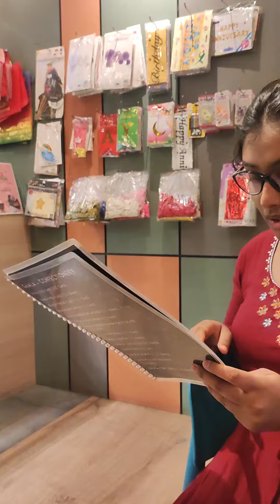📍Gaala cakes, raiganj..gaalacakes..